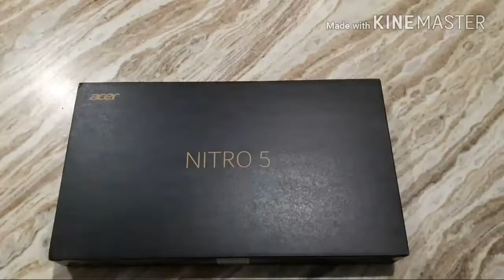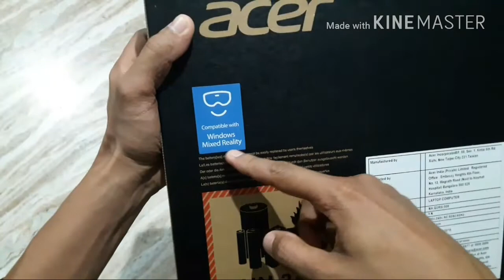ACER NITRO 5 Ryzen Unboxing🔥 (HINDI)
Hello..🙋🏻‍♂️
In this video i have unboxed acer nitro 5 laptop. It's a budget gaming laptop.
So watch the video till end and buy 1 for you.

Specifications
Product name - ACER NITRO 5
Model number - AN515-42
OS - WINDOWS 10 Home (64bit)
Processor - AMD Ryzen 5 Quad core
Storage(HDD) - 1TeraByte
RAM - 8 GigaByte DDR4
Graphics card - RX Radion 560x 4GigaByte
Display - 15.6 inch IPS FHD (1080p)
Keyboard - Backlit

Acer Nitro 5 Ryzen 5 Quad Core - (8 GB/1 TB HDD/Windows 10 Home/4 GB Graphics) AN515-42 Gaming Laptop